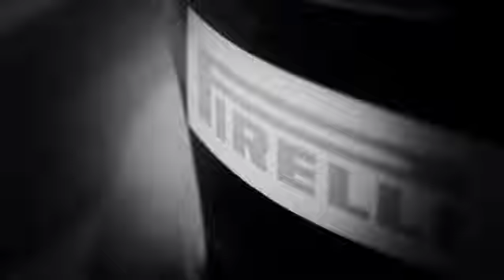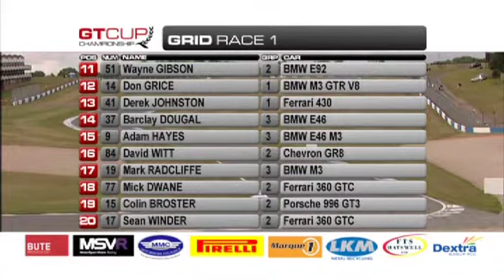GT Cup Donington Park Part 1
Catch the highlights of GT Cup Championship Race One from the MSVR Donington Weekend August 13-14. Film produced by Race Television.